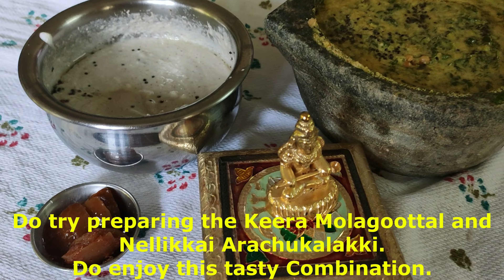Keerai Molagoottal and Nellikka Arachukalakki - Viji and Gopali